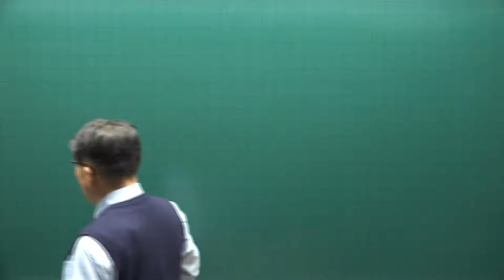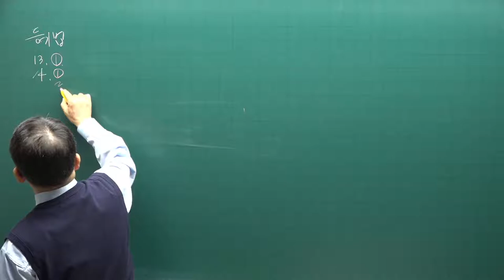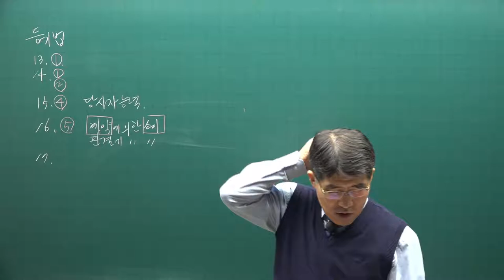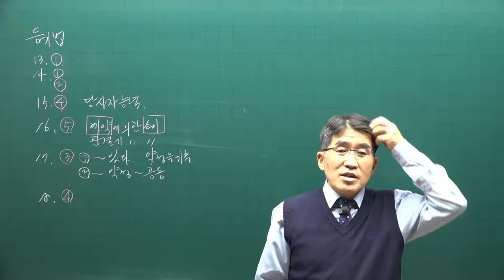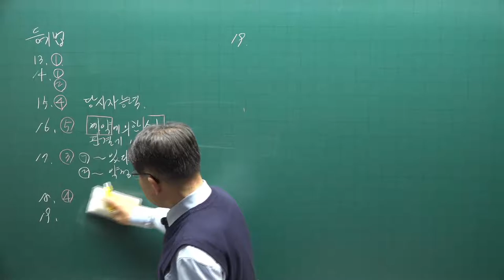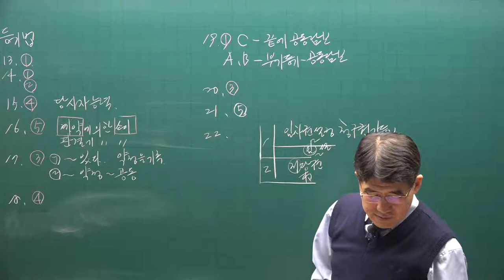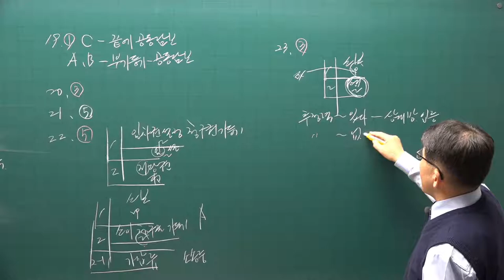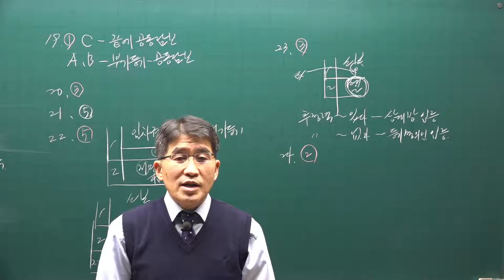[공전무] 제 32회 공인중개사 공시법 시험 문제풀이 해설 강의 2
[공인중개사 전부 무료 인강] 2022년 공인중개사 공시법 시험 문제풀이 부동산공시법 [김동인교수]